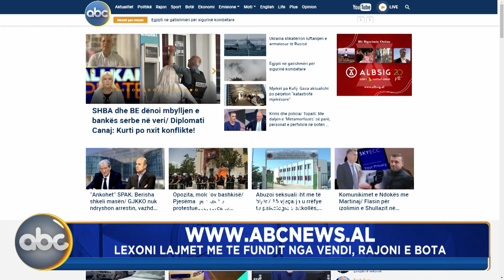Ora e fundit, ora 23:00 - 21 Maj 2024 | ABC News Albania